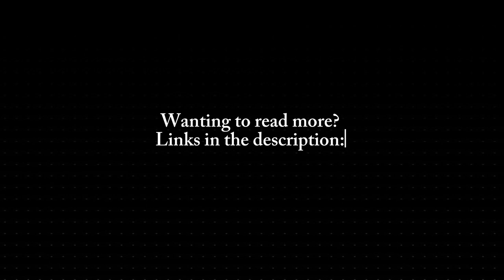The Mayor’s Jackets | A Humorous Short Story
I first got this idea when I heard Fran Lebowitz talking about the current mayor of New York: Eric Adams. This is what the story is based upon and with notable points made about the abundance of his jackets.
I also ended it with a laurel and hardy style comedic ending with the checking of his watch against a massive clock.